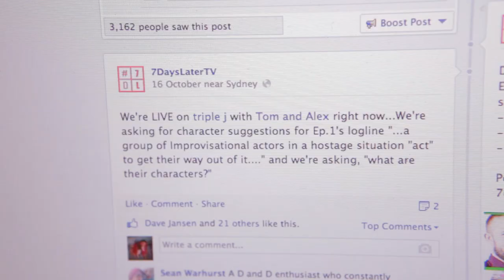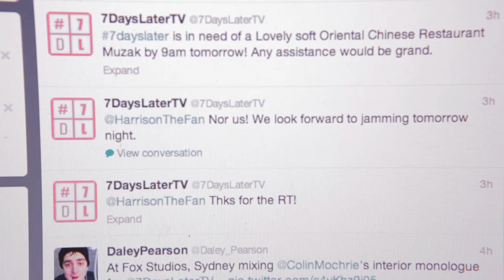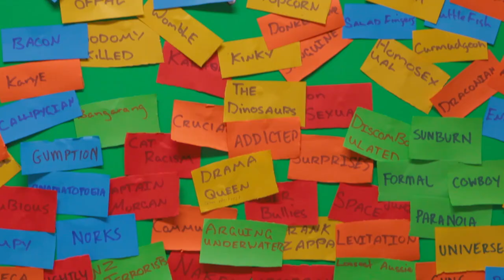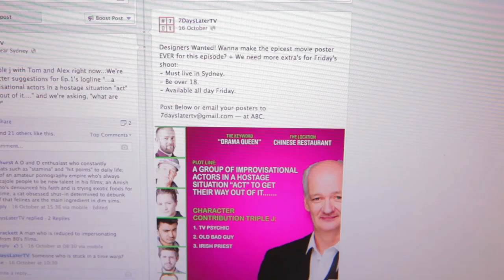"Can You Make A Show In 7 Days?" - BTS Ep.1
7DaysDiary Ep.1 - Colin Mochrie, Alex Williamson, Nick Boshier, Neel Kolhaktar, Christiaan Van Vuuren star in the making of 7DaysLater.

7DaysLater is TV Made by You.

Starring:
A New Guest Star every week.
Episode 1 - Colin Mochrie
Episode 2 - Corey Feldman
Episode 3 - Toby Truslove
Episode 4 - Megan Washington
Episode 5 - John Jarratt
Episode 6 - Sigrid Thornton

Keyword of inspiration from Sean Warhurst

Character contributions:
1. TV Psychic
2. Old Bad Guy
3. Irish Priest
From Triple J Listeners - Kieran || Mick from Newcastle || Melissa from Melbourne ||

Chinese restaurant - Niki Lu (Red Chilli Restauraunt)

Big thanks to our extras who come down on Friday - Tom Green || Charlotte Goodsir || Katya Poloni || Seaton Kay Smith || Brittany Oldman.

This is how we made Episode 1 'Drama Queen' in 7 days.

Directed by Alex Gabbott
Produced by Xander Burges